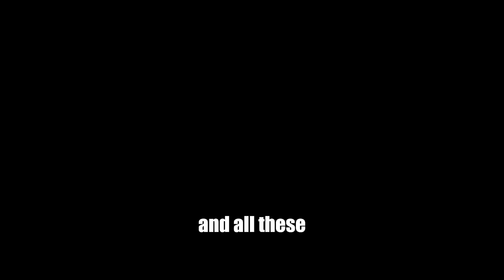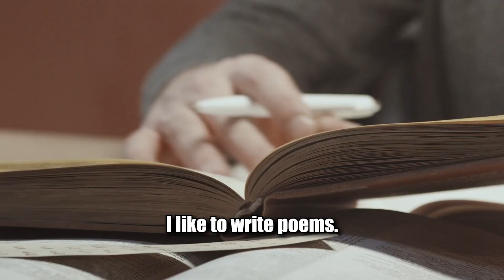YOU WILL NEVER BE THE SAME AGAIN after watching this video - Best motivational video | SRK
This episode is spoken by Shah Rukh khan